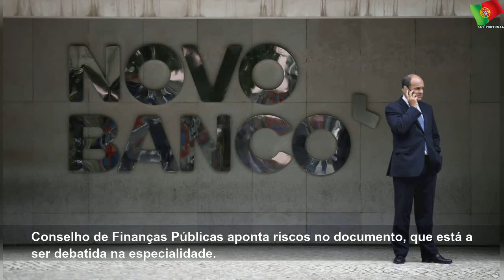Orçamento do Estado prevê 600 milhões de euros para Novo Banco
terça-feira, 21 de janeiro de 2020
Orçamento do Estado prevê 600 milhões de euros para Novo Banco | Few State
Conselho de Finanças Públicas aponta riscos no documento, que está a ser debatida na especialidade.